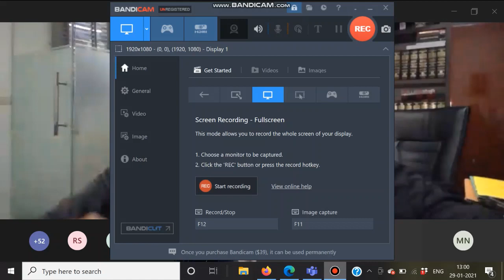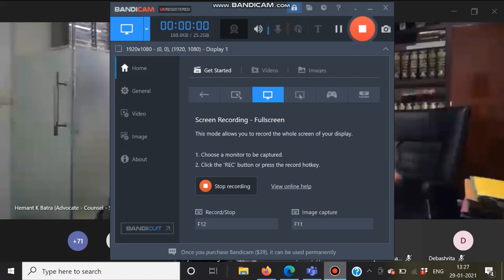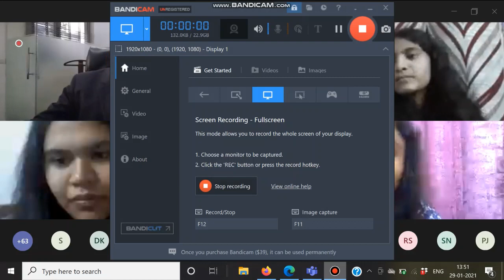Public Policy and Analysis Cell, JMC session on Foreign Contribution Regulation Act by Hemant Batra.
Public Policy and Analysis Cell, JMC conducted a session on Foreign Contribution Regulation Act, 1976 by Hemant K Batra on 29th January, 2021.
Mr. Batra talked and simplified the Act and it's recent amendment in 2020 making it easier for students to understand.
The session was interesting and we thank Mr. Batra for his time and the members for joining in!

Looking forward to many more sessions!